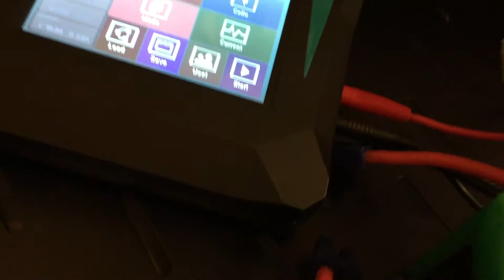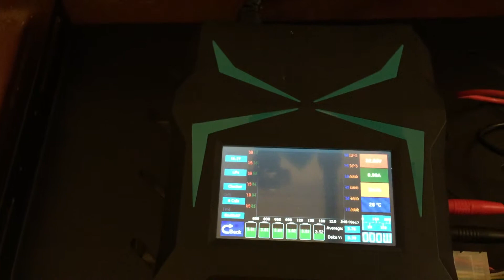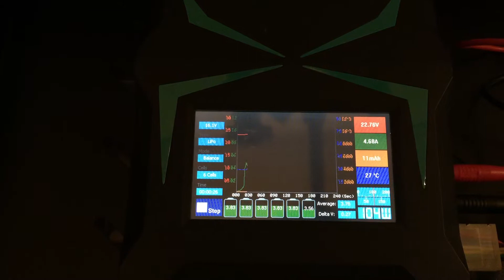Multistar 16Ah low voltage on cell